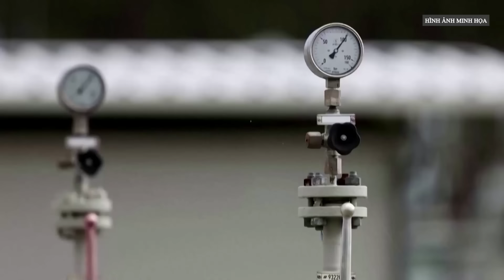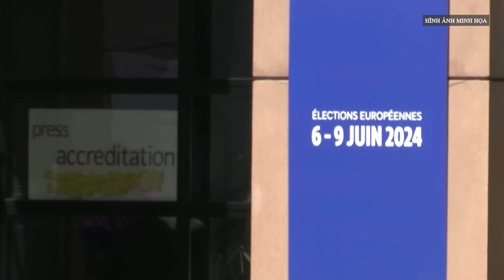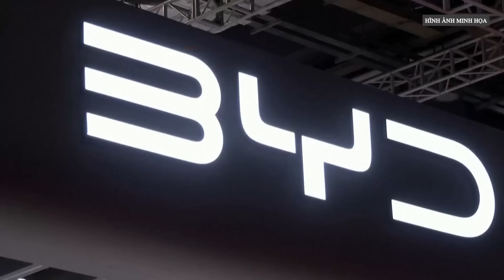Tin quốc tế: Thỏa thuận duy nhất Nga-Ukraine sắp kết thúc, Kiev sẽ quyết định từ chối?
Kể từ khi chiến dịch quân sự của Nga ở Ukraine bắt đầu, các quốc gia thuộc Liên minh châu Âu (EU) đã cắt giảm sự phụ thuộc vào nhiên liệu hóa thạch của Moscow, trong khi nước này đã giảm tốc độ vận chuyển khí đốt qua Ukraine - từ mức 40 nghìn tỷ mét khối mà hai bên đã đồng ý vào năm 2019 xuống gần 15 nghìn tỷ mét khối vào năm ngoái.